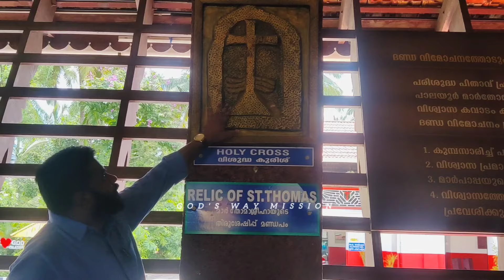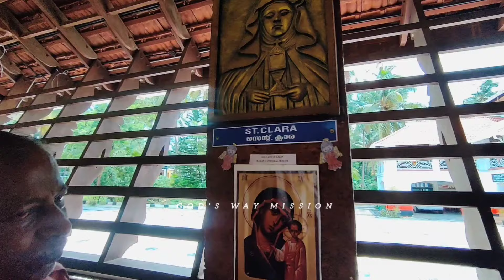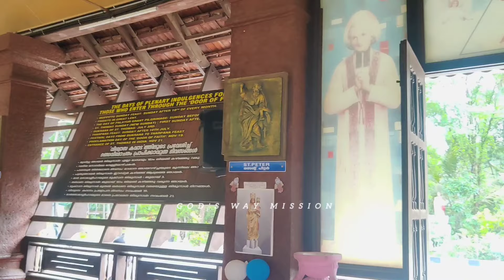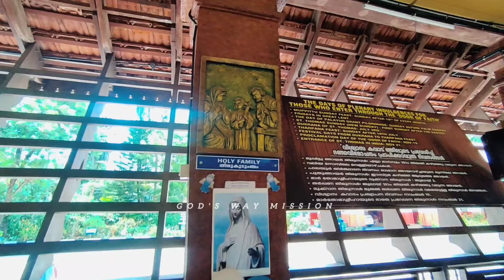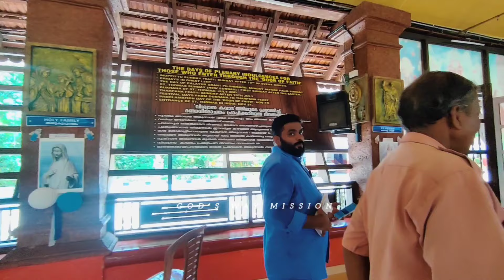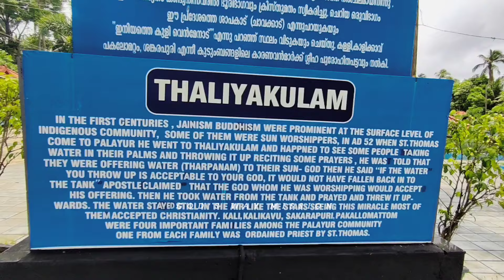భారతదేశంలో రెండవ చర్చి ఇదే || కేరళ PALAYUR లో ఉంది || తోమా గారు నిర్మించిన అద్భుతమైన చర్చి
God's Way Mission

🇮🇳భారతదేశంలో ఆంధ్రప్రదేశ్ మరియు తెలంగాణలో ఉండేఅన్ని జిల్లాలు మరియు మండలాలు ప్రతి గ్రామంలో ఇంచు మించు (28000) వేల ప్రాంతాలలో యేసు క్రీస్తు సువార్త ప్రకటించి ఆకలితో ఉన్నవారికి కడుపు🍱 నింపుతూ,చెడు అలవాట్లకి బానిసలుగా🚭🍷😍మారి నశించిపోతున్న మనుషులను అగ్నిలో🔥 నుండి లాగినట్టు కొందరిని రక్షించడానికి యేసు క్రీస్తు మార్గంలో✝️ నడిపించిదేవుని ఎదుట సాక్షిగా నిలబెట్టడమే మా లక్ష్యం.✝️🙏👫👍

God's way mission
In every district and zone in Andhra Pradesh and Telangana in India🇮🇳.our goal is to preach the gospel of Jesus Christ in every village to every inch (28,000 thousand areas), to fill the stomachs of the hungry🍱, to save the perishing and 🚭🍷😍 enslaved from the fire🔥, to lead them in the path of Jesus Christ✝️  and to stand before God as a witness.✝️🙏👫👍